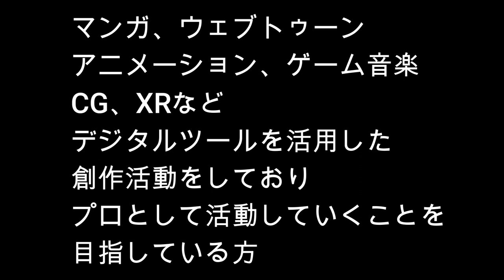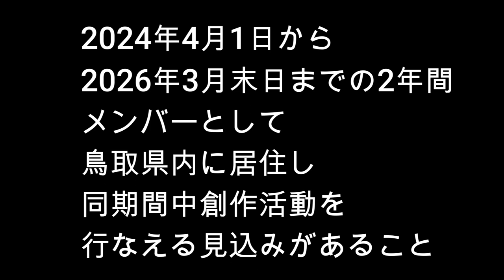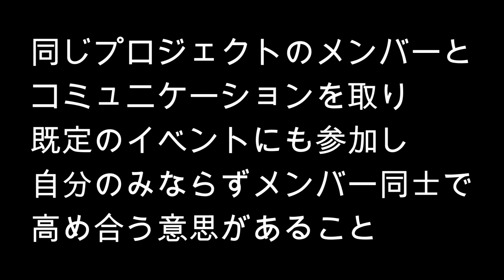【復刻版企画】毎月20万円を2年間支給するプロジェクト（かたい案件）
とっとりクリエイターズ・ビレッジ
ウェブ説明会（2023年12月14日19:00から）

「件名：速稼塾（あなたのお名前）」